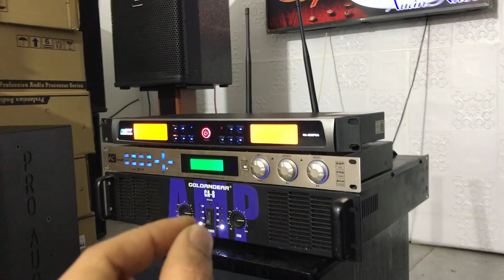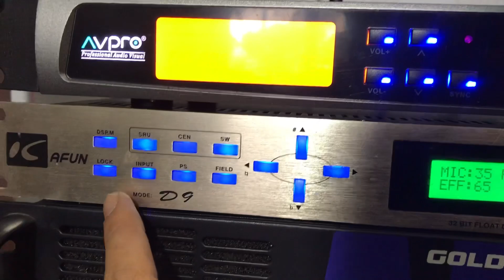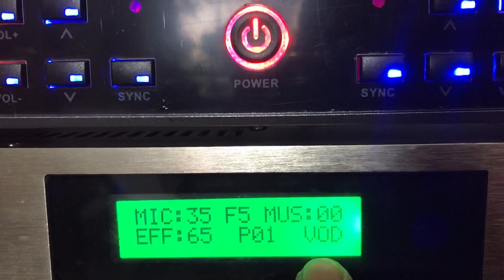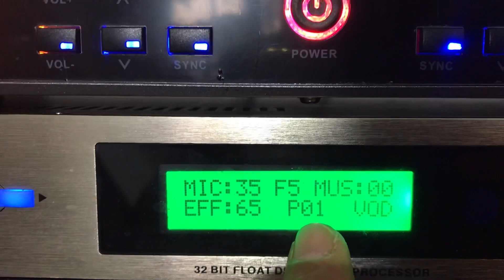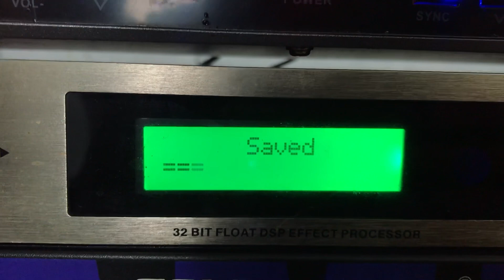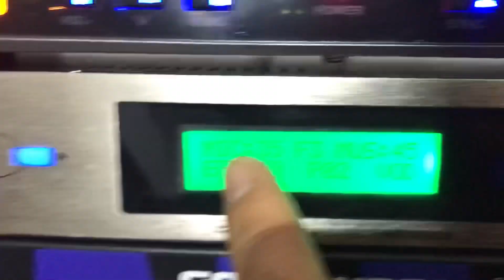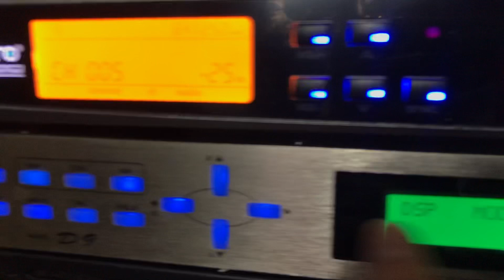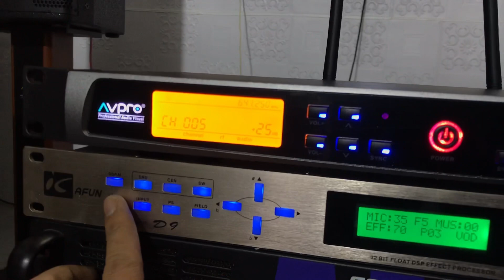Tiếp tục là dàn 15tr lên đường ! Đúng là Ngon bổ và hợp lý - LH 0986344085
Dàn karaoke với sự kết hợp hoàn hảo dựa trên sự tính toán âm thanh số vậy nên chất lượng âm thanh cho ra có thể nói vượt tầm giá
Đc Tt NINH GIANG - HẢI DƯƠNG